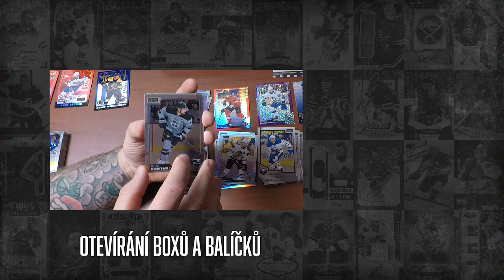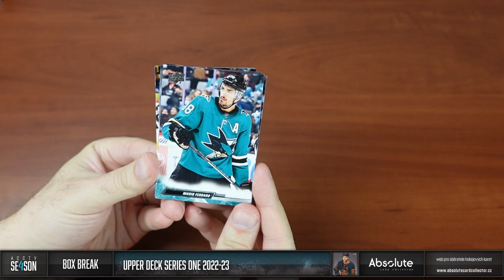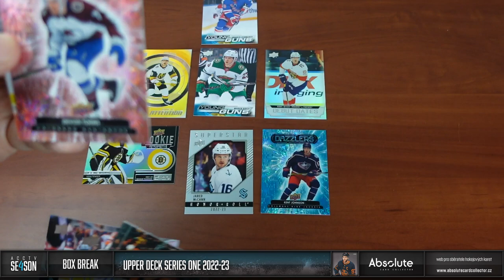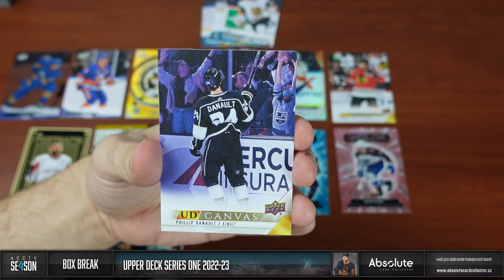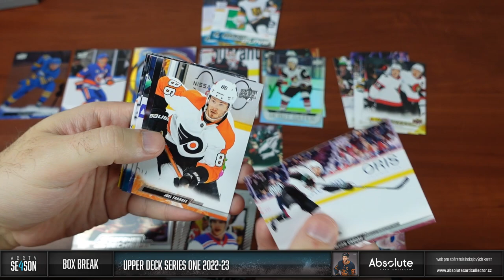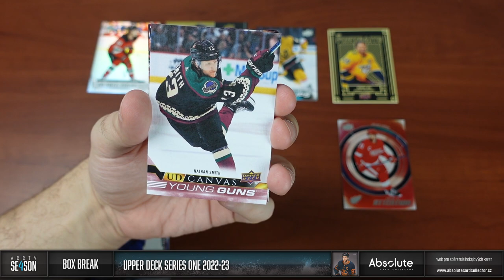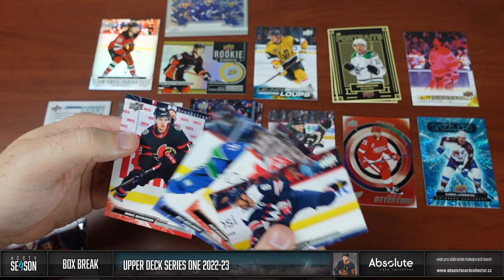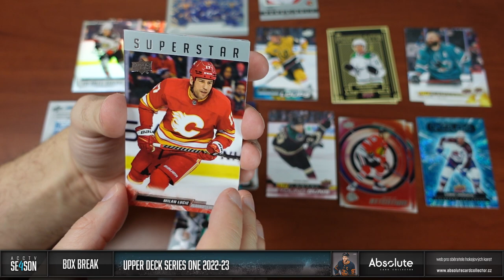ACCTV 4 - 38. epizoda: 2 boxy Upper Deck Series One 2022-23!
Series One pro sezónu 22/23 jsou tady! Nový design řadovek, povedené inserty a zajímavá jména na Young Guns! Vzhledem k tomu, že dost Series nám přijde na přeprodej, tak si rozbalíme 2 boxy na ukázku. Máme radost z kvality karet i z provedení insertů. No, posuďte sami!

Každý měsíc soutěžíme o jeden box! Můžete se účastnit pod jakýmkoliv videem vydaným v daný měsíc. Za každý podmínky splňující komentář pod videi získáte jednu pozici do losování. Tento měsíc soutěžíme o box Clear Cut 2020-21!

Všechny karty z videa se postupně objeví na našem webu Řadové karty formou kup teď od 6 Kč a vše ostatní v aukcích od 25 Kč. Karty najdete v sekci tržiště! Pro nákup vám stačí FREE účet.